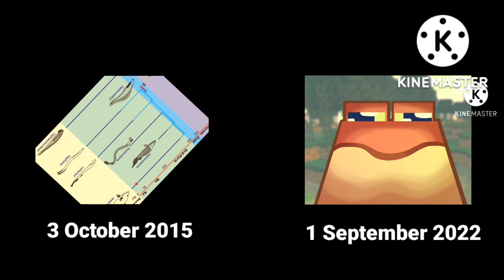Emer Luna VS Animation World 76 Music Anomalocaris vs Pikaia by Luna From Animation World 76 🇯🇵🇵🇭